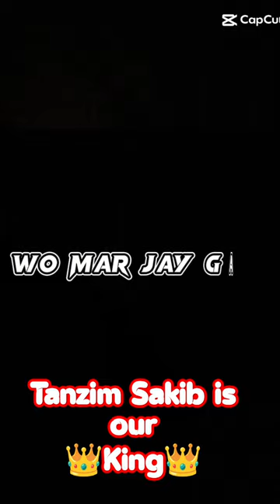Tanzim Hasan Sakib#King song video